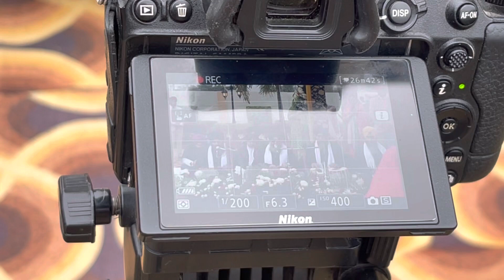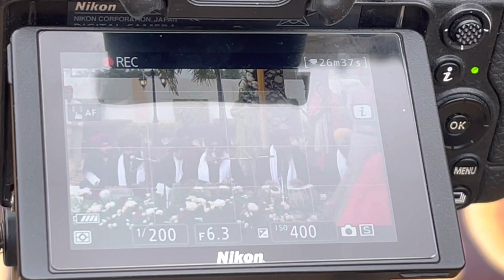Vlog no 297 ਅੱਜ ਪਟਿਆਲਾ ਵਿਆਹ ਭਾਈ ਲਖਵਿੰਦਰ ਸਿੰਘ ਜੀ ਹਜੂਰੀ ਰਾਗੀ ਸ੍ਰੀ ਦਰਬਾਰ ਸਾਹਿਬ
Vlog no 297 ਅੱਜ ਪਟਿਆਲਾ ਵਿਆਹ ਭਾਈ ਲਖਵਿੰਦਰ ਸਿੰਘ ਹਜੂਰੀ ਰਾਗੀ ਸ੍ਰੀ ਦਰਬਾਰ ਸਾਹਿਬ